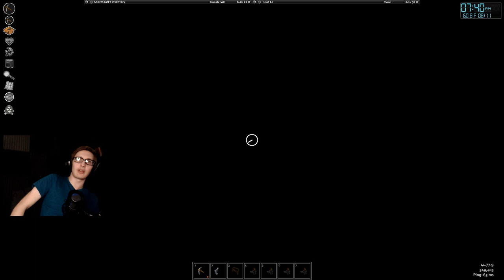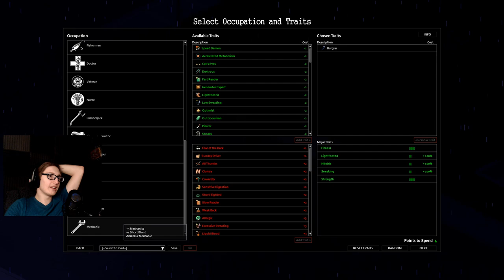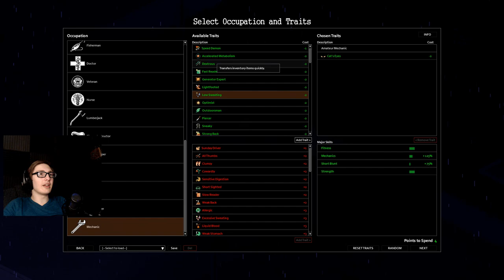LAST DAY ON EARTH - Project Zomboid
{PT 27} Be good to your loved ones. You never truly know when your time will come...